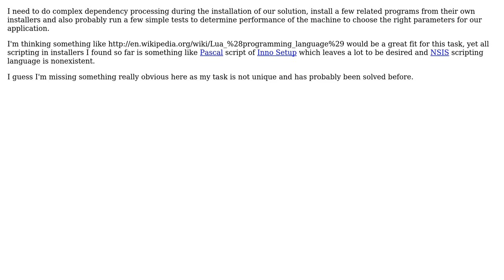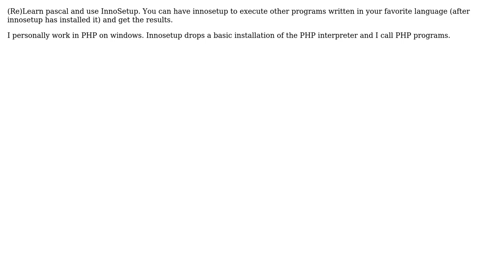Software Engineering: Is there any Windows installer maker with decent scripting capabilities?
With thanks & praise to God, and with thanks to the many people who have made this project possible! | Content (except music & images) licensed under CC BY-SA | Music | Images & others | With thanks to user Peter Mortensen user Moonwalker user Magicianeer and the Stack Exchange Network Trademarks are property of their respective owners. You are responsible for your own actions.